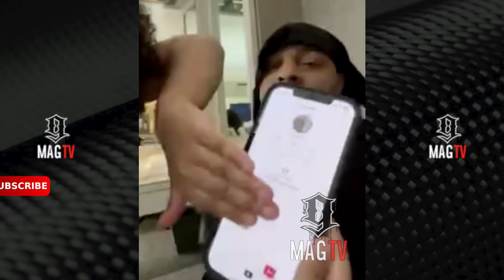Bow Wow Loses Bet To Daughter Shai After She Ran Up His Instagram Views! 📱